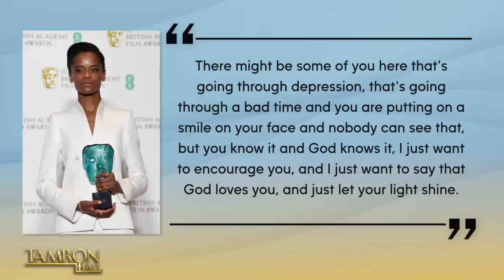Letitia Wright Says She Felt Chadwick Boseman’s Spirit While Filming ‘Black Panther’ Sequel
“Black Panther” star Letitia Wright sits down with Tamron Hall for her first-ever daytime TV interview. The award-winning actress opens up about her impressive career and details the struggles she faced on the road to achieving her dreams. From filming “Black Panther: Wakanda Forever” after Chadwick Boseman’s 2020 passing to her new film “The Silent Twins”—this is one of Letitia’s most raw interviews yet. Plus, we have a surprise for Letitia that leaves her grinning from ear to ear.